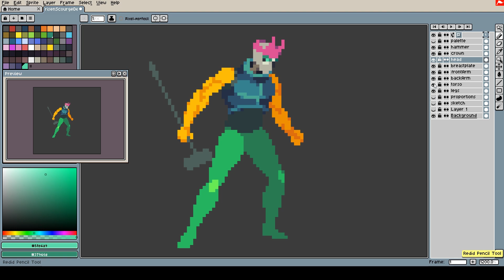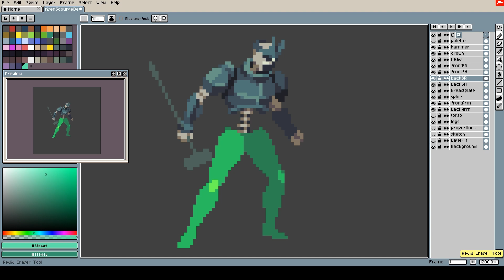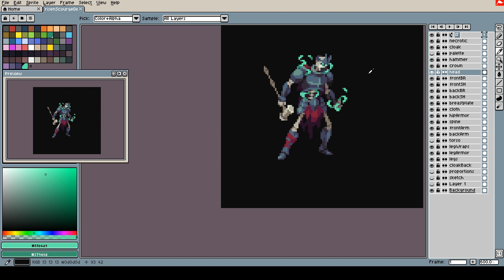Pixel Art Timelapse: Risen Scourge (The Iron Oath)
Launching on Steam April 19th!

A quick design timelapse for the "Risen Scourge" enemy in our Tactical RPG called The Iron Oath.